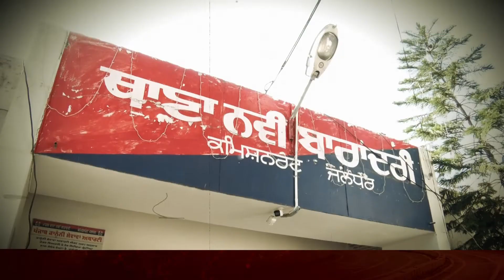E-Rickshaw लूटने वालों को Jalandhar Police ने किया गिरफ़्तार